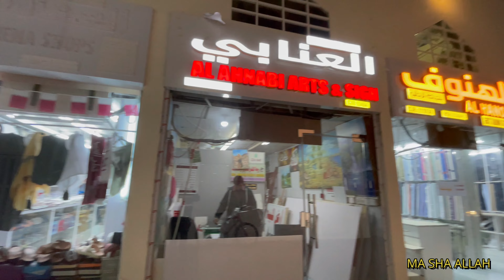I love Lusail | Ferrari and Rolls-Royce Showroom in Pearl Qatar Urdu Hindi Vlog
Asalam o Alekum.  Welcome to Masood Khalid Vlogs! I'm a Pakistani Canadian YouTuber and I'm thrilled to have you here. If you enjoy vlogs, travel, and food reviews, then you're in the right place. My channel is all about exploring different countries, cities, and cultures, and I always make sure to try 100% halal food wherever I go. In this video, we'll be taking a tour of Lusail, Doha Qatar - one of the most stunning cities in the country. We'll show you the gorgeous areas around Lusail and take you to some of the downtown areas of Doha. For dinner, we stopped at KFC and had some delicious spicy chicken pieces and mild chicken for the kids, along with fries, a cold soft drink, salad, ketchup, and spicy hot sauce with a bun. The meal was fantastic - the chicken was juicy, spicy, and so flavorful. After dinner, we headed to the Ferrari and Rolls-Royce Showroom in Pearl, and my son was over the moon with excitement to see all the beautiful cars. We then drove around the Pearl City of Doha, which is one of the most expensive places in the country. It was an unforgettable experience for all of us. We also had the opportunity to visit Qatar's $1.6bn moon-shaped hotel, which is one of the most expensive hotels in Doha. Although we didn't go inside, we were able to take some amazing photos and capture footage for our vlogs. Overall, it was a fantastic day spent with my family, and I hope you enjoy watching the video as much as we enjoyed making it. I can't wait to see you in my next video, In Sha Allah.